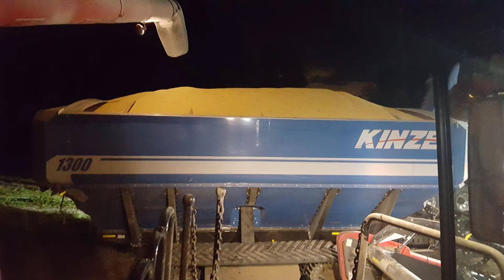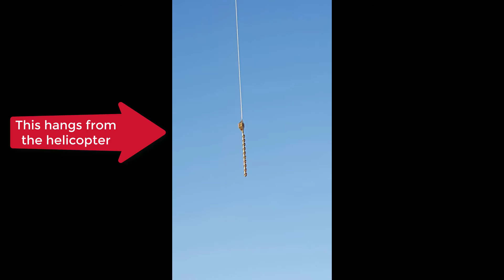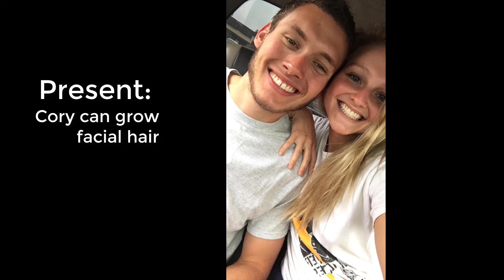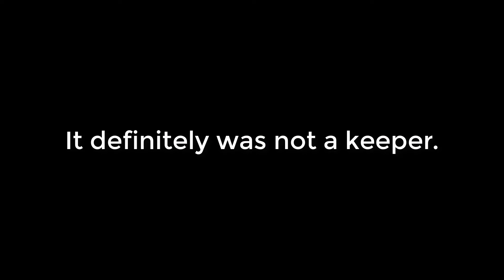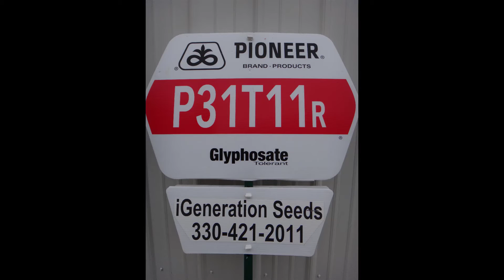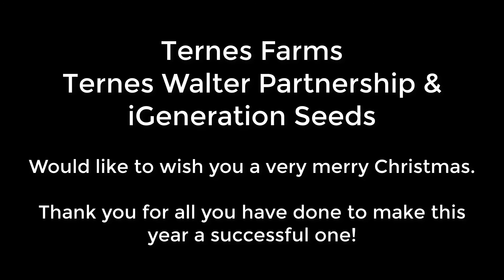The Farm 2016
Merry Christmas from Ternes Farms, Ternes Walter Partnership, and iGeneration Seeds!!!